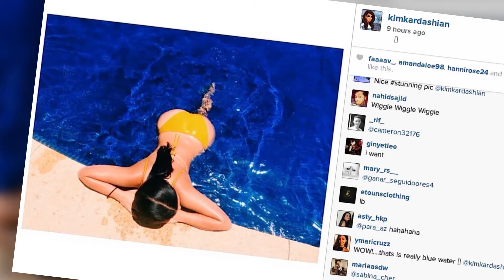Kim Kardashian bräunt sich oben ohne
Kim Kardashian zeigte ein paar Bilder von sich auf ihrem Instagram Account auf denen sie sich oben ohne sonnt. Der Reality TV Star ist momentan mit ihrer Freundin Abbie Wilson in Mexiko.